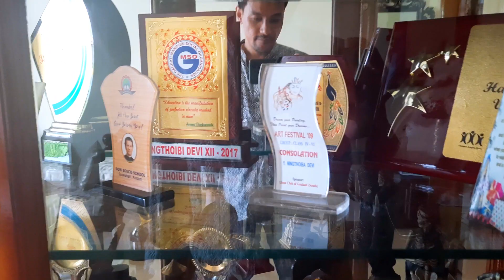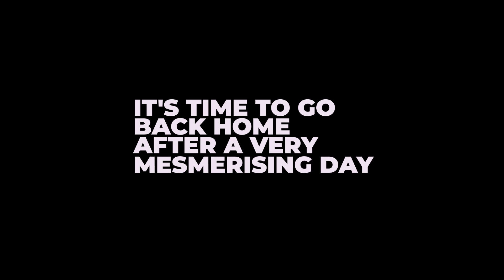fun day with family | Vlog 8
Hello everyone

Do shower us with your love and support.

Camera used : Samsung A51 & Realme xt

Video Edited in: Adobe Premiere Pro cc 2018

TRACK 1:

This chill guitar beat is called "Cruisin"!
Produced by Pacific.
Used by Bugha & his team as outro song.

TRACK 2:

🎵 Track Info:Title: Late to Rise (Feat. yobbzsmokedoutphonk) by Your Friend, Ghost Genre and Mood: Pop + Dark

TRACK 3:

🎵 Track Info:

Title: In Time (Instrumental) by Dylan EmmetGenre and Mood: Pop + Calm